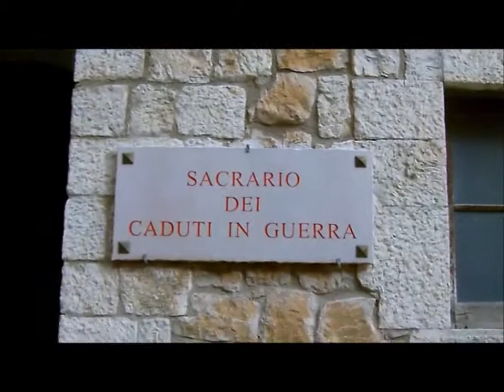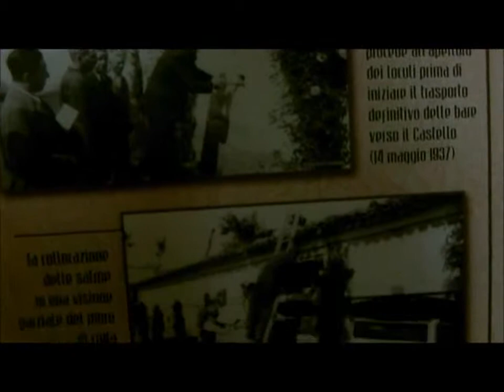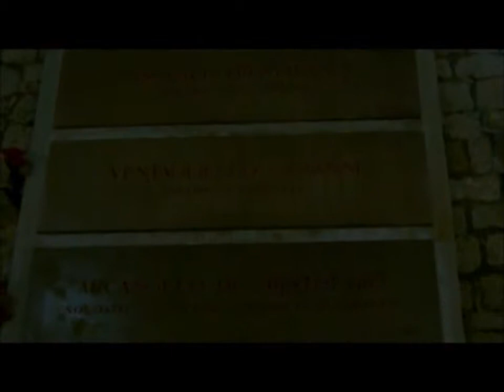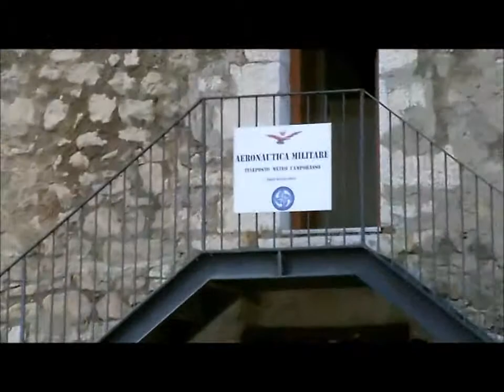Il Castello Monforte di Campobasso ed il suo Sacrario, Martedì 22-01-2013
Visiteremo il Castello Monforte di Campobasso ed il suo Sacrario posto in uno dei locali interni sin dal 1937.
La struttura sovrasta la stessa città di Campobasso e ne è il suo simbolo.
Mi scuso se in alcuni frangenti l'audio sarà disturbato dal vento che la farà da "padrone", ma le condizioni meteo eran a dir poco avverse.
Buona visione :-)